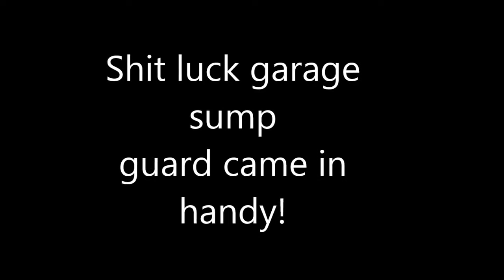SR86 BHP Show Lydden hill drift demo 2014.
Last minute decision the evening before to knock up a sump guard which paid off!